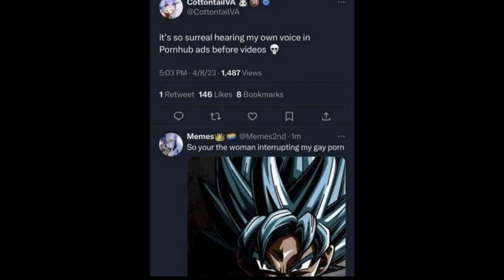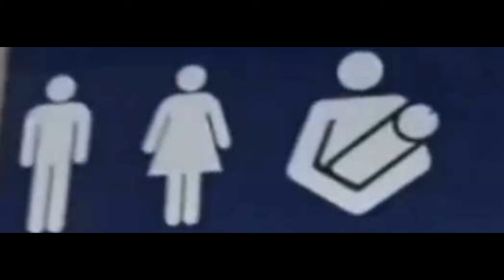Sabaton random images for when you know the artist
Songs:
Soldier of Three Armies
All Guns Blazing
Long Live the King
Firestorm
The Last Stand
Metal Machine
Hill 3234
Rise of Evil
Winged Hussars
In the Army Now
Speeder
The Future of Warfare
Camouflage